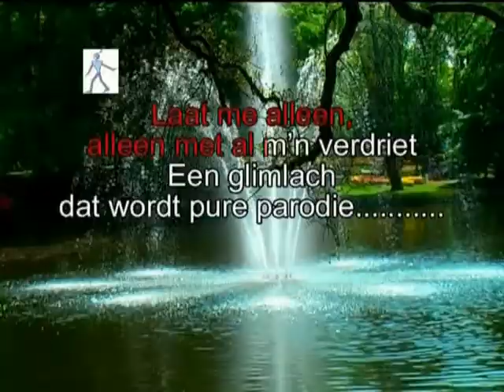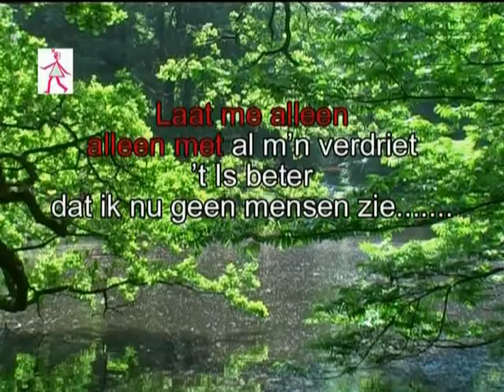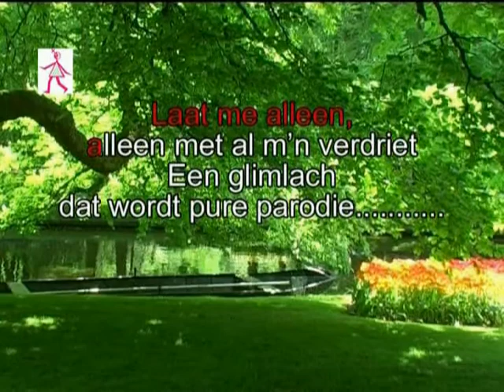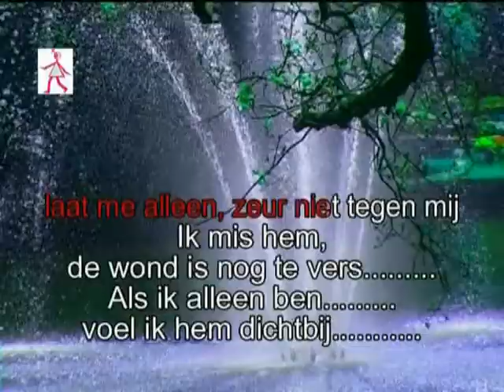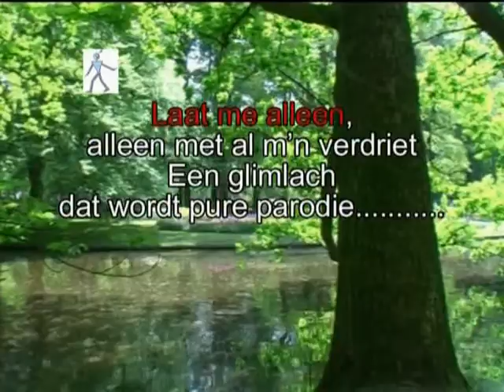Gerard Joling & Rita Hovink - Laat me alleen ( KARAOKE ) Lyrics